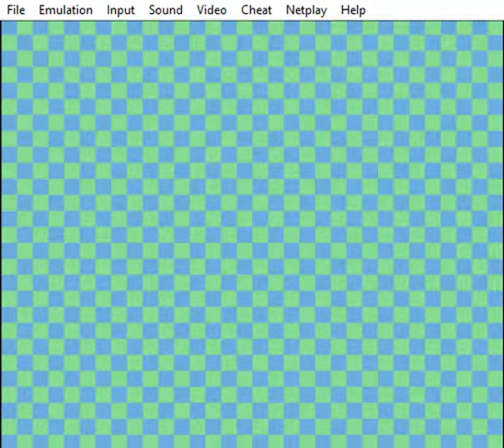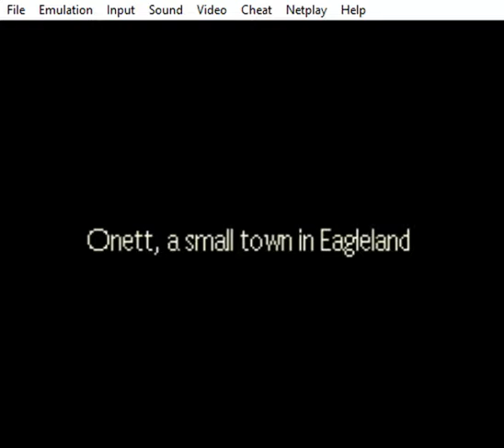Earthbound - 001 - One Shot or Long Play?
I try out Earthbound. As I explain, mostly blind. Let me know if you like it!